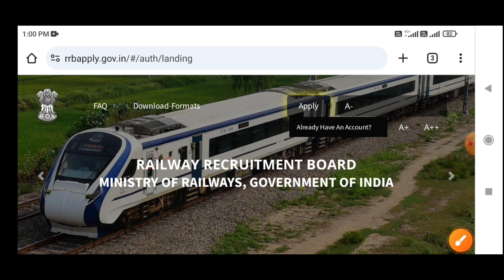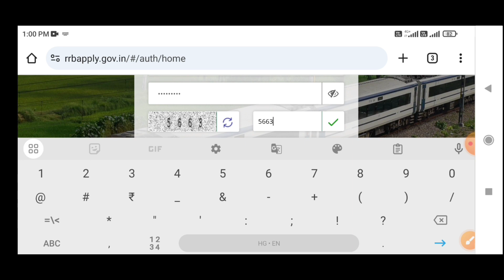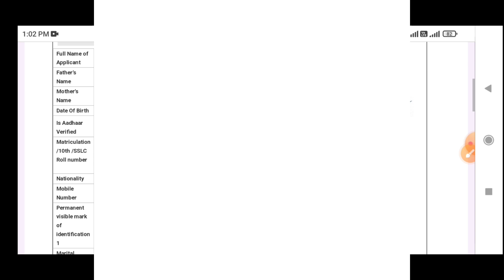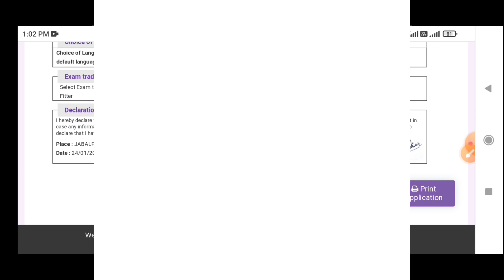RRB ALP FROM STATUS जारी 2024 l रेल्वे ने बहुतों के from REJECT किये l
RRB ALP भर्ती 2024 न्यू UPDATE l NEW NOTICE लाखों लोगों का FROM REJECT l new Link Activate

Railway technician salary l 50% DA बढ़ने  के बाद selary increase l🧐

PATNA ANISABAD.
                                {G T CLASS }

                         "Guided Training"

Railway में NOC कैसे ले l NOC के लिए कैसे apply करे l
"Unlocking Opportunities: Your Essential Guide to Railway NOC Certificates"

RRB TECHNICIAN FROM FILL l technician 1 from ऐसे भरे l RRB TECHNICIAN FROM FILL lComplete Guide to Railway Technician 1 Form Fill-Up!"

Hello friends,
If you are preparing for Ssc/Rly/Bank/Other Competitive Examination Then trust me it helps a lot.👍

"Welcome to our educational YouTube channel, where knowledge meets curiosity! 🤔📚🔍 Explore a world 🌐🌐of learning with our engaging videos covering a wide range💥 of subjects. From in-depth tutorials to thought-provoking discussions, we strive to make education accessible and enjoyable for learners of all levels. Transform your learning experience with our dynamic content and unlock the doors to knowledge📒📗📘. Let's learn, grow, and explore together!"

🔥 i am sure that yours thought process will be changed after watching my unique Concept.
        i haven't copy anyone Concept it's my own experience In Every Chapter .i Have different ,unique and Quick Concept to other Teacher not Only in Earthmatic But Also in  advance Maths to slove typical Problem..

And at Last i want to say that.
If You don't want to Help yourself then No 0ne In this World can Help You to Help Yourself So learn @nd Help Yourself .

Thankyou.